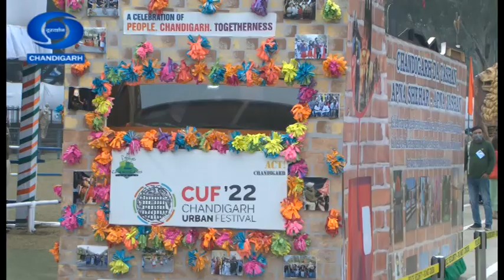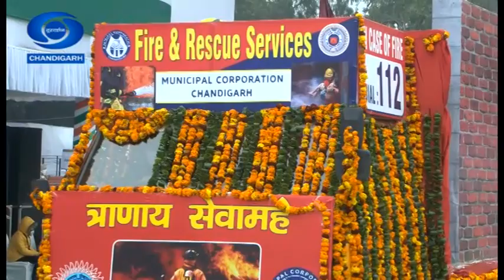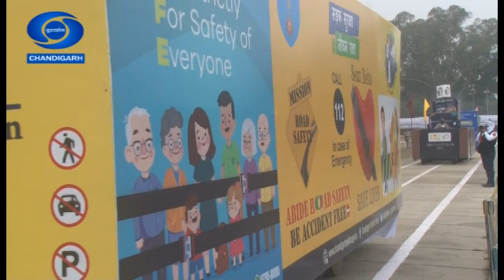Republic Day 2022 Celebrations at Chandigarh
Places covered:-
1. Parade Ground Sector 17 Chandigarh
2. Chandigarh War Mamorial
3. Punjab and Haryana High Court Chandigarh
4. Doordarshan Kendra Chandigarh